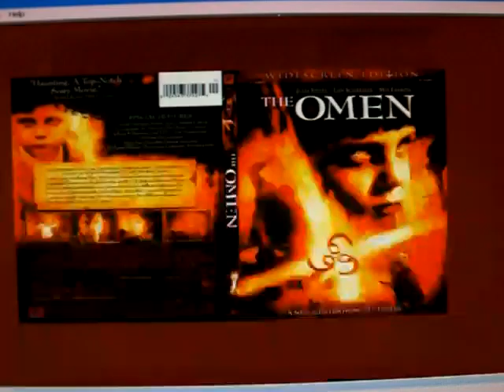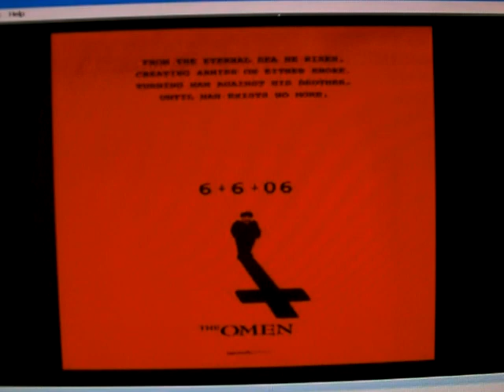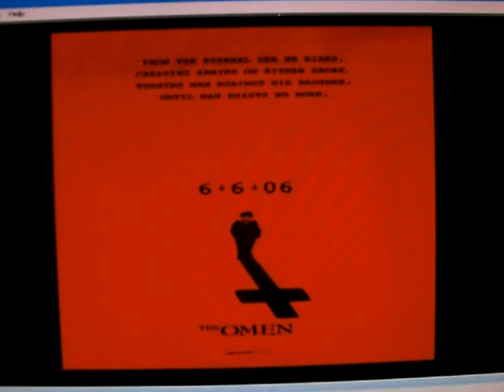The Omen (06/06/06) Horror Review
Released on June 6th, 2006 - 6 years Later 6/6/12 -
The Omen - Movie Review

Plot: The Anti-Christ has manifested himself as the son of a USA diplomat.

Commentary by JBM from MrCreepshow09